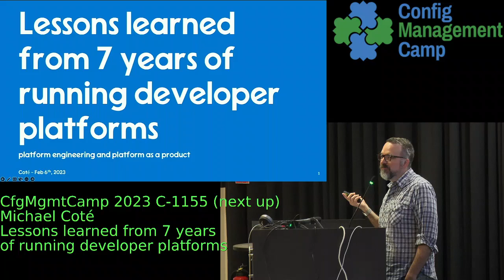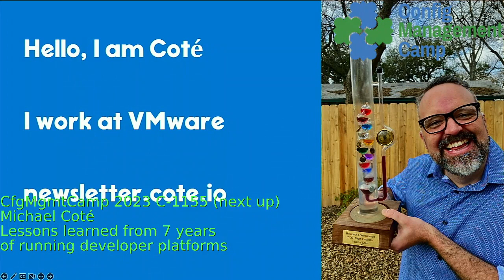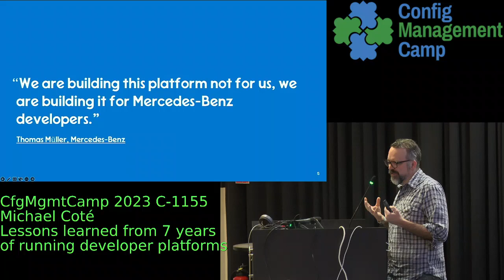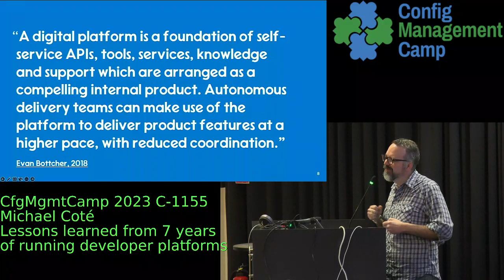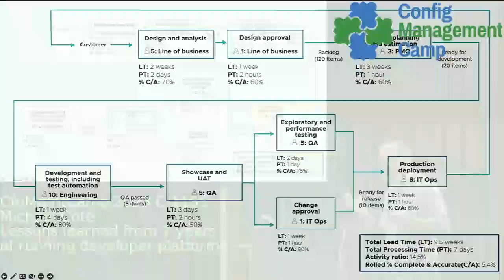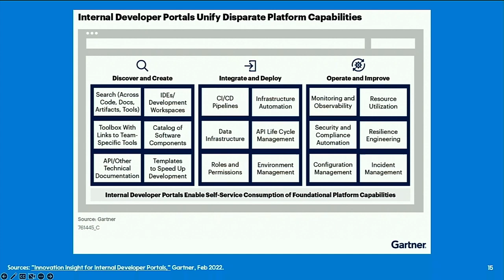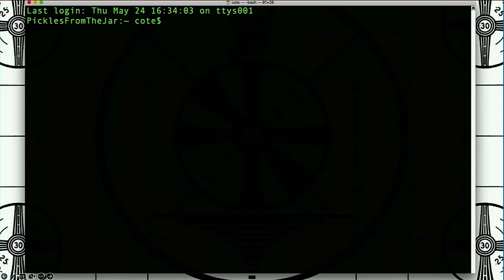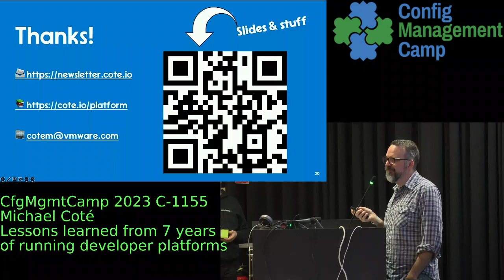CfgMgmtCamp Michael Coté -- Lessons learned from 7 years of running developer platforms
You've got kubernetes up and running - finally! - but now the developers aren't using it. Many organizations have faced this when building platforms, and this talk will go over how they've built the right process, team, and culture around their developer platforms to help developers. These practices are being called "platform engineering" now, but they've been going on for over ten years, so there's a lot to draw from instead of having to learn from old mistakes.

This talk covers best and worst practices for Platform engineering. The trick is, we didn't always use this phrase, so we actually have many years of experience to learn from. Who are you? You're in a DevOps, wait, I mean SRE...nope, scatch that..."platform engineering" team. People are coming at you to get kubernetes up and running and then build some kind of platform on-top of kubernetes. But you just got a build pipeline in place! Getting kubernetes ready for developers may be a new problem, but building and running developer platforms has been going on for at least ten years. This talk will cover the lessons those organizations have learned such as: product managing the platform, attracting and retaining developers, seeding trust and skills, re-skilling existing ops staff, and more. Examples are drawn from organizations like Mercedes-Benz, the US Airforce, large insurance companies and banks, and more.
Coté

Michael Coté studies how large organizations get better at building software to run better and grow their business. His books Changing Mindsets, Monolithic Transformation, and The Business Bottleneck cover these topics. He’s been an industry analyst at RedMonk and 451 Research, done corporate strategy and M&A, and was a programmer. He also co-hosts several podcasts, including Software Defined Talk. Cf. cote.io, and is @cote in Twitter. Texas Forever!